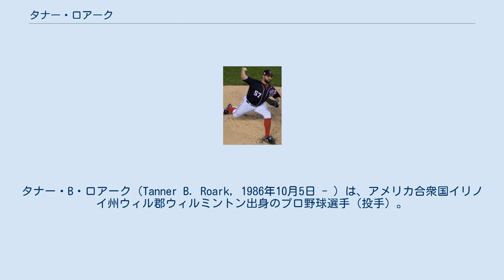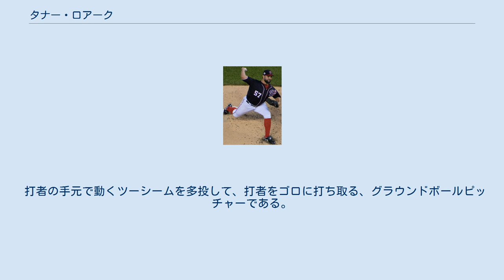タナー・ロアーク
タナー・B・ロアーク（Tanner B. Roark, 1986年10月5日 - ）は、アメリカ合衆国イリノイ州ウィル郡ウィルミントン出身のプロ野球選手（投手）。
右投右打。
MLBのアトランタ・ブレーブス傘下所属。
愛称はT-Ro。
 2008年のMLBドラフト25巡目（全体753位）でテキサス・レンジャーズから指名され、6月9日に入団した。
 2010年7月30日にクリスチャン・グーズマンとのトレードで、ライアン・タトゥスコと共にワシントン・ナショナルズへ移籍した。
 2013年8月6日にメジャー初昇格を果たした。
8月7日のアトランタ・ブレーブス戦でメジャーデビュー。
同点の5回表から2番手で登板し、2回を無失点に抑えた。
9月7日のマイアミ・マーリンズ戦から先発に転向。
6回を投げ無失点に抑え、先発転向後初勝利を挙げた。
この年は14試合に登板し、7勝1敗だった（先発としては3勝）。
 2014年は、5番手として先発ローテーションに定着し、31試合に登板して防御率2.85・WHIP1.09 (リーグ8位) ・15勝10敗の成績を残した。
 2015年はマックス・シャーザーが加入した事で先発ローテーションが飽和状態となり、先発とリリーフの兼任で投げた。
先発では12試合に、リリーフでは28試合に投げて防御率4.38・4勝7敗に終わった。
被本塁打は、投球イニングが80.0イニング以上減少したにもかかわらず1本増加した。
 2016年はフルシーズン先発ローテーションに復帰し、34試合中33試合に先発登板した。
同年は好調を維持し、防御率2.83（ナショナルリーグ6位）、16勝（同5位タイ）10敗、210.0イニング（同4位、自身初の200.0イニング超）、172奪三振の成績を残した。
ロサンゼルス・ドジャースとのNLDSでは1試合に先発したが、4.1イニングを7安打3四球2失点だった。
サイ・ヤング賞の投票では1ポイントを獲得し、10位にランクインした。
 2017年はシーズン開幕前の2月9日に第4回ワールド・ベースボール・クラシック(WBC)のアメリカ合衆国代表に選出された。
同大会では1次ラウンドでは1試合にリリーフ登板し、1.1回3失点だったが、決勝ラウンドでは準決勝の日本戦に先発し、4回2安打無失点と好投、勝利に貢献した。
3月22日の決勝プエルトリコ戦に勝利し、初優勝を果たした。
 シーズンでは6月に6試合で1勝4敗、防御率8.31と不振に陥った。
32試合の登板で2年連続二桁勝利となる13勝を挙げたが、防御率4.67、WHIP1.34と前年からは落ちる成績となった。
 ワシントン・ナショナルズ時代 (2018年8月31日) 2018年は31試合に投げ防御率4.34だったが、5月には5試合で防御率3.18ながら0勝3敗に終わるなど勝ち運にも恵まれず、9勝15敗と二桁勝利を逃しリーグ最多敗戦を記録した。
 2018年12月12日にタナー・レイニーとのトレードで、シンシナティ・レッズへ移籍した。
「タナー」という名前同士のトレードは史上初の珍事であった。
 2019年はレッズでは21試合に登板して6勝7敗、防御率4.24だった。
 2019年7月31日にジェイムソン・ハンナとのトレードでオークランド・アスレチックスへ移籍した。
 2019年12月18日にトロント・ブルージェイズと2年総額2400万ドルの契約を結んだ。
 2021年4月30日にテオスカー・ヘルナンデスの復帰に伴ってDFAとなり、5月3日に自由契約となった。
 2021年5月10日にアトランタ・ブレーブスとマイナー契約を結んだ。
 オーバースローから、最速96.4mph（約155km/h）・平均92mph（約148km/h）の速球（主にツーシーム、稀にフォーシーム）を中心に、平均85mph（約137km/h）のスライダー、平均77mph（約124km/h）のカーブ、平均83mph（約134km/h）のチェンジアップを使用する。
 打者の手元で...